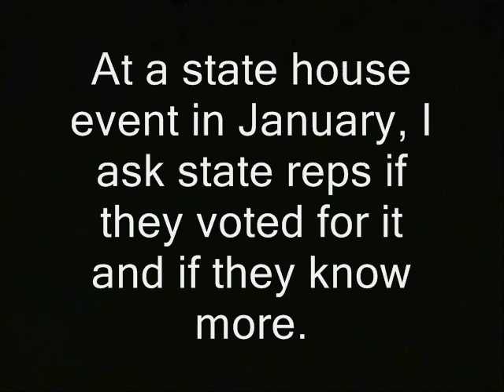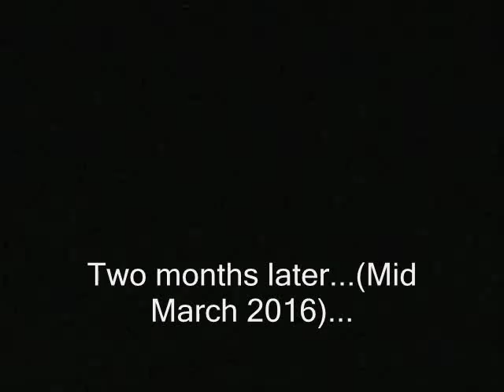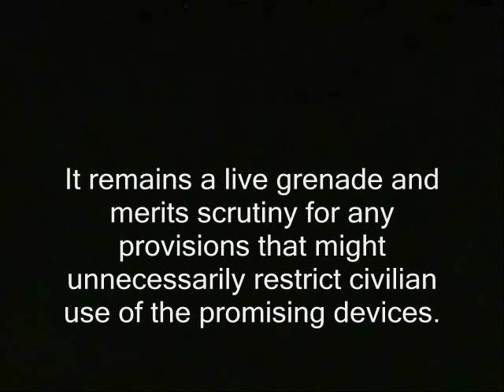Cops would have power to drone-gas the people under NH drone bill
Sponsor - Cops would have power to drone-gas the people under NH drone bill.

' New Hampshire House Bill 602 includes the following controversial phrase: "a law enforcement agency may use a drone to disperse lachrymatory agents to quell a violent mass civil disorder or riot. "

At a state house event in January, I ask state reps if they voted for it and if they know more.

The fact that Welch's criminal justice commitee voted ITL reduces the bill's chances of passage in the house, but does not eliminate the possibility.

It remains a live grenade and merits scrutiny for any provisions that might unnecessarily restrict civilian use of the promising devices.'

drones police state tear gassing canisters forbidden surveillance alex jones prison planet strikes new hampshire primary coverage donald trump ted cruz birther canadian hillary clinton campaign election 2016 ron paul, journalists journalism rand paul government, anarchism anarchists , feds nh freedom daisy ridley. liberation successful resistance movements. dave ridley report new hampshire primary. federal reserve julian assange, politics authoritarians. christopher cantwell chris activism libertarians Stefan Molyneux video cops busybodies ridleyreport indie reporters republicans independent journalism constitutional vlogs police libertarianism voluntaryism bernie sanders voluntaryists edward snowden John McAfee bradley manning chelsea photography is not a crime carlos miller wmur channel 9  agenda 21 maggie hassan wood margaret kelly ayotte ian freeman democrats. liberty alliance ben swann full disclosure george soros stop free keene penn and teller penn jillette gillete teller's bullshit david koch brothers charles koch creative commons license hunter s. thompson eric garner balanced budget amendment police brutality erik erick video free to use common core smarter balance testing standardized john birch society videographers. grover norquist downsize dc free talk live americans for prosperity tea party granite grok rich girard at large first amendment free speech freedom of the press the press media  free state project atlas shrugged galt's gulch in real life officers public domain footage gonzo journalism bennie hill benny. ron paul. talk radio walter williams rush limbaugh frank guinta constitutional convention of the states balanced liberland vid jedlika vit jetlika danube  Vit Jedlicka  alex jones libertarian party carly fiorina ammon bundy cliven oregon militias standoff LaVoy Finicum Jerry Delamus david dave welch criminal justice and public safety max abramson cops, police, drones, tear gas, taser, police state, alex jones, nh, prison planet, militarization, new hampshire